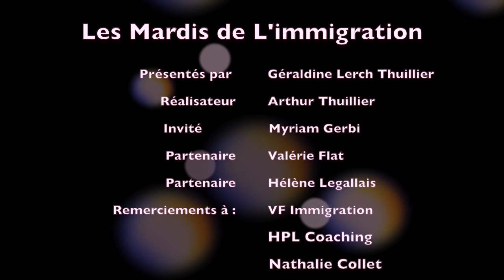Les Mardis de l'Immigration® - Myriam Gerbi